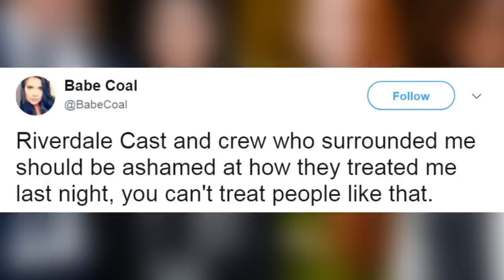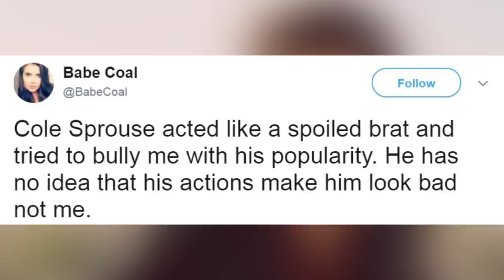Cole Sprouse FIGHTS With A Street Performer On The Riverdale Set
Cole and the Riverdale crew were shooting scenes for the show in Vancouver when a nearby busker started disrupting the production by loudly playing her music. Despite the fact that the CW show had a permit to film in the area, the street musician refused to stop playing, or even budge. That’s when Bughead--aka Cole--stepped in, to explain the situation to the musician himself. Spoiler alert: Things did not exactly go down well.

The street musician refuses to budge and asks for compensation in exchange to stop playing, at which point Cole gets visibly frustrated and addresses the crowd, calling her a scam artist for trying to get money from a production that has a permit to film there.

The busker, named Babe Coal, has since responded to the event and the video in a series of tweets, accusing Vancouver police of unlawfully detaining her and calling them Rent-a-Cops who detained her in favor of the production. She also spoke out against the Riverdale cast and crew, tweeting QUOTE, “Riverdale Cast and crew who surrounded me should be ashamed at how they treated me last night, you can't treat people like that.” She also added that she felt that the production should have compensated her for the time she lost to their filming and directly dissed Cole, writing QUOTE, “Cole Sprouse acted like a spoiled brat and tried to bully me with his popularity. He has no idea that his actions make him look bad not me.”

Adding fuel to all the drama is another video that surfaced online that shows Cole breaking the busker’s CD after the incident...

Babe Coal shared the video to her twitter account, calling the act QUOTE, “...abuse of another person and their property”. Cole hasn’t commented on the incident himself, meanwhile the busker has continued to tweet up a storm.

Alright now I wanna know what you guys think of Cole’s argument with the street performer--whose side are you on? Sound off with your opinions in the comments, and after that click here to find out why Cole almost quit acting for good back in the day.